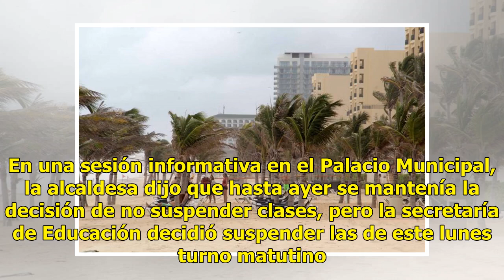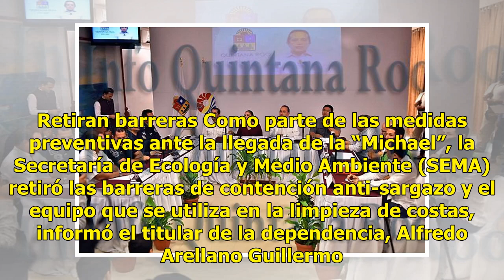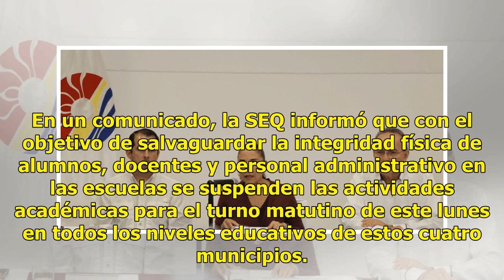Piden no salir de casa en Cancún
Se suspenden las clases de hoy en cuatro municipios CANCÚN.— Autoridades hicieron un llamado a la población de Cancún a no salir de casa desde ayer a las 6 de la tarde pues a partir de ese momento se empezarán a sentir los efectos de la tormenta tropical “Michael”. “A menos que sea una emergencia, l...